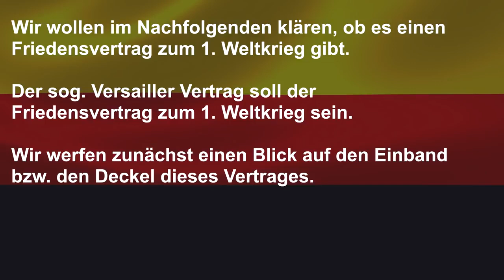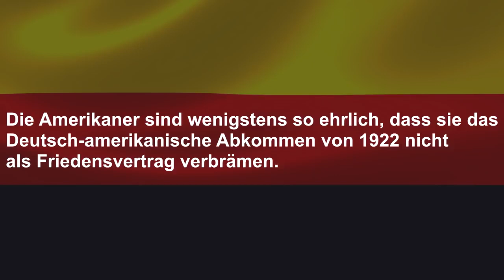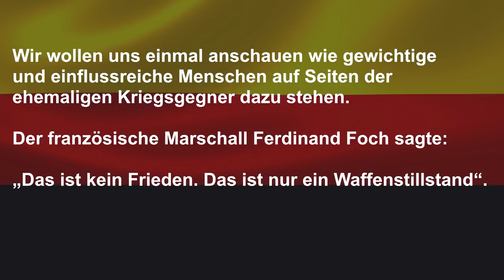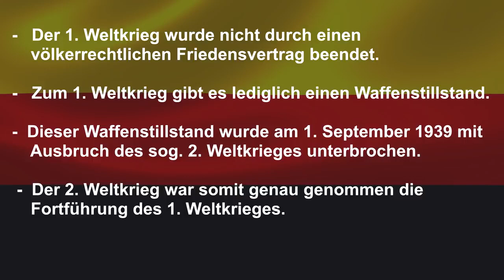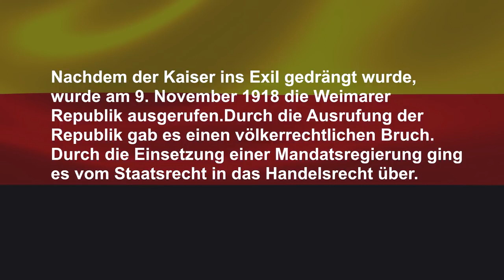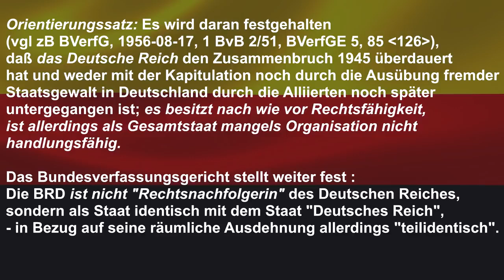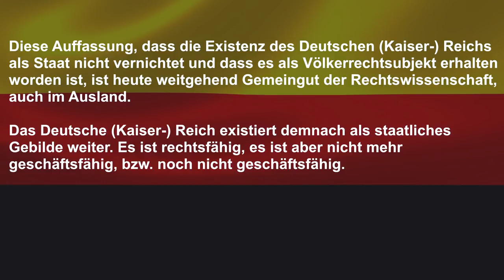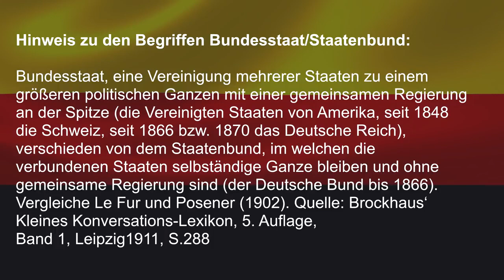Friedensvertrag Teil II